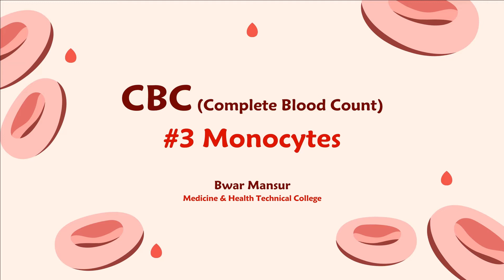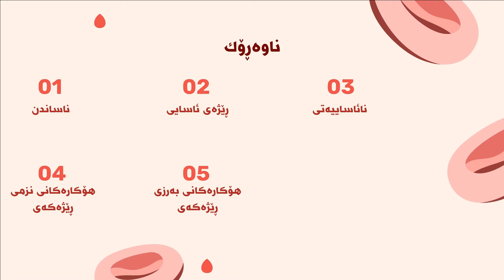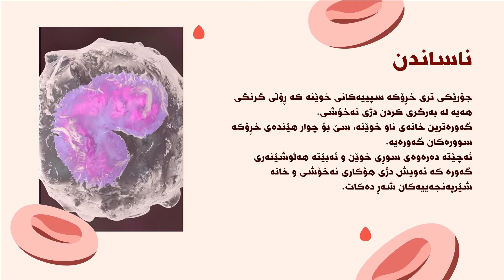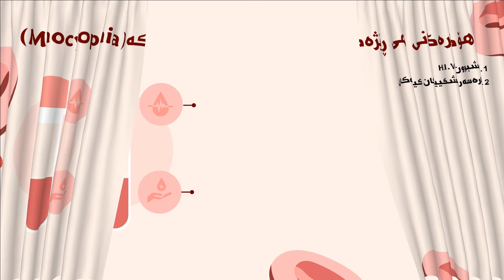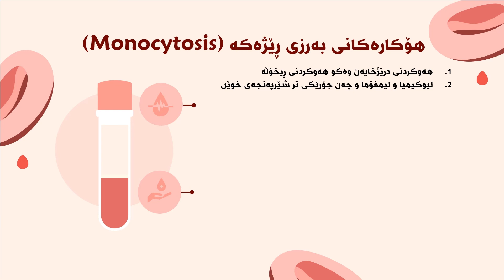پشکنینی گشتی پێکهاتەکانی خوێن CBC بناسە - زنجیرەی سێیەم Monocyte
پڕۆگرامی ( پشکنینی گشتی خوێن بناسە) پێک دێت لە چەند زنجیرە ڤیدیۆیەک کە پشت بەخوا هەموویان بڵاو ئەکەینەوە و هەفتانە یەک ئەڵقەی لێ پۆست ئەکەین

ڤیدیۆکان بنێرن بۆ هاوڕێکانتان با ئەوانیش سوودمەند بن
سەبسکرایب لەبیر مەکەن